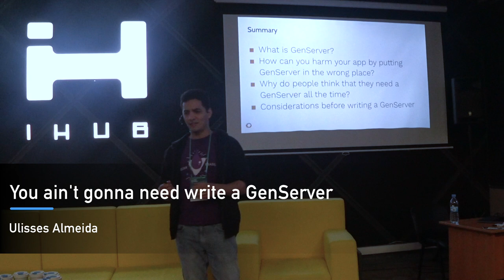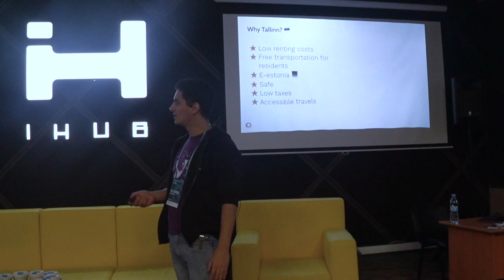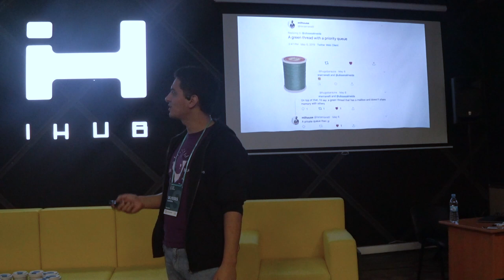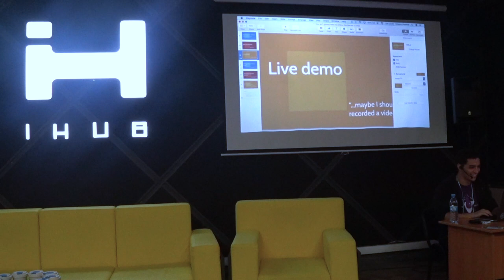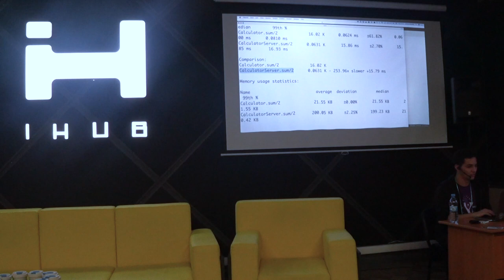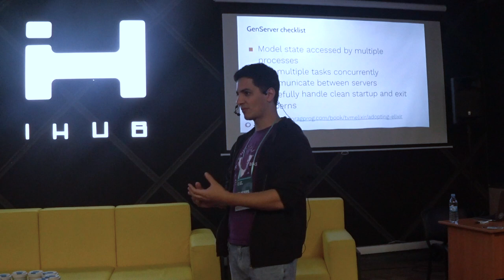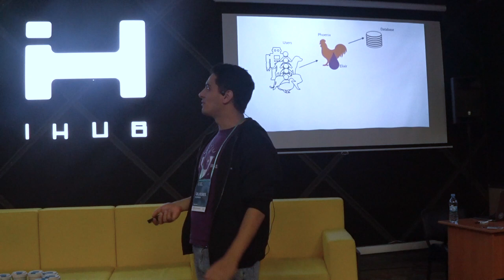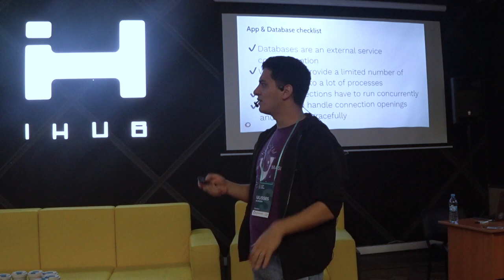You ain't gonna need write a GenServer - Ulisses Almeida (ENG) | Elixir Club Ukraine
Talk of Ulisses Almeida, Elixir Developer at The Coingaming Group, at Elixir Club Ukraine, 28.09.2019

GenServers plays a central role in Elixir OTP applications.
However, when you overuse it, it can become an anti-pattern and introduce bottlenecks in your system.

In this talk you'll learn:
* What's a GenServer
* When GenServer can harm
* GenServer FOMO (fear of missing out)
* How Elixir ecosystem get you covered

After this talk, you'll understand how putting a GenServer in the wrong place can slowdown in your entire system.
You'll understand how the Elixir frameworks and libraries enable you to have reliable concurrency applications.
You'll feel no shame of being an Elixir developer and never had to write yourself a GenServer